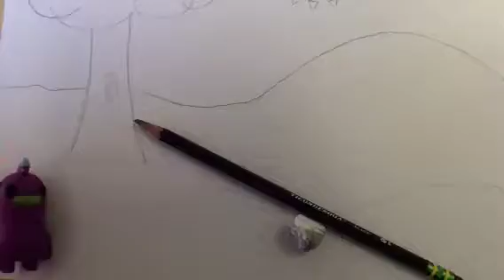3 Motion At the park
Kelsey Birch, Megan Whipperman, Joey Spafford